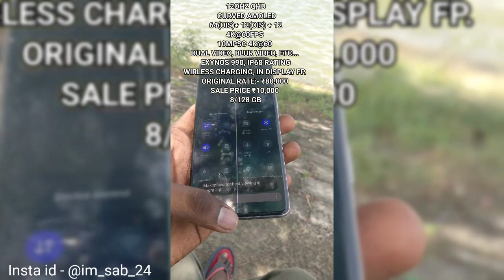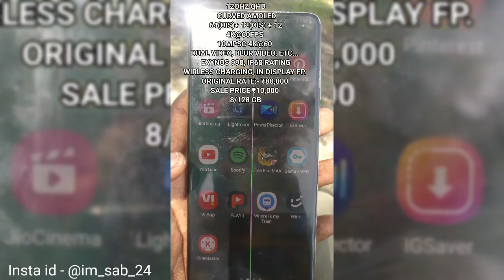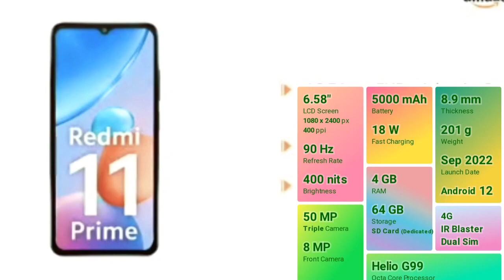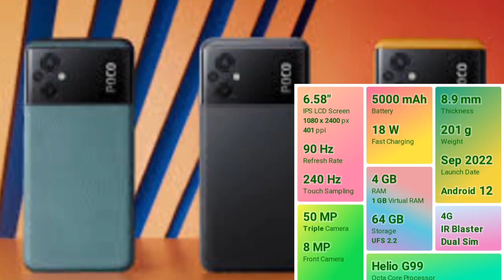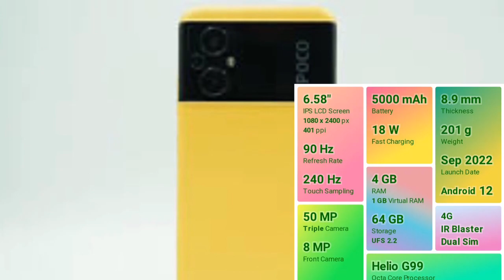sep-23 🔥💥top gaming mobiles under 10000😍🔥 | வேற மொபைல் எதுக்கு வாங்கிகிட்டு🙃